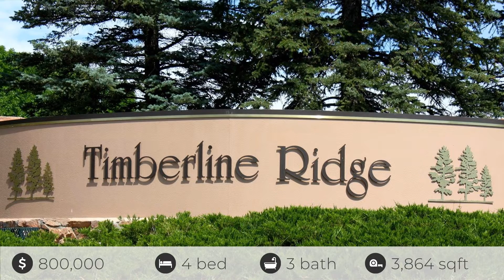2315 Thistle Ridge Circle, Highlands Ranch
Beautiful Four Bedroom, Cape Cod, Sanford Built, Middleton Model, located in Timberline Ridge, on a quiet circle. This community is a mature development of 368 homes in Highlands Ranch, with its own neighborhood pool & access to a huge trail system. Many upgrades, including new Class 4 roof, gutters, trim, exterior paint, backyard deck, concrete patio, front door, driveway & steps. Gorgeous landscaped backyard with mature trees and shrubs. Newer A/C, water heater & windows throughout. Newly finished hardwoods & carpet. The home offers entryway, large living/dining room with gas fireplace, office with wood paneling & main floor powder room. The home has an original, but very functional kitchen, with ample cabinetry, pantry, dining nook, laminate counters, stove, microwave & dishwasher. Main floor laundry. On the upper level is a large family room, with gas fireplace and views to beautiful backyard. The large primary bedroom adjoins an updated bathroom with dual sinks, separate tub, walk in shower & walk in closet. Three further bedrooms & a full bathroom are also on the upper floor. The basement is simply finished as one large recreation room, with ample storage space. Relax on the tree covered Trex deck, new concrete patio or enjoy the fabulous sunroom. A perfect oasis for entertaining. Enjoy Food Truck Fridays at the neighborhood pool! Quick possession!